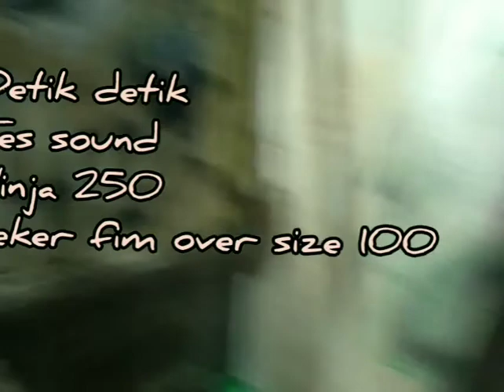Bore Up Ninja 250 450 CC.Korek Harian#68tech#boreup450cc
Ninja 250 Korek Harian.Segala pertanyaan bisa di tanyakan di kolom komentar.
Jangan lupa subscrib.semoga jadi amal baik anda.
ninja250 boreup werkudoro werkudoromotor werkudoro motor#ninja#68tech